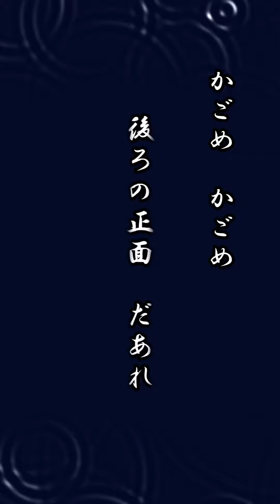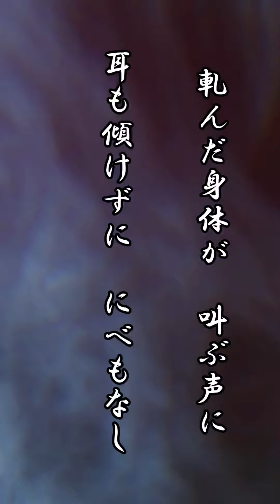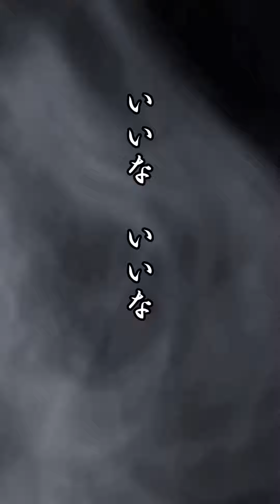歌詞動画「かごめ」 song 優里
優里さんの歌はどれも
情景が浮かんで心に響く曲ばかりです。
この「かごめ」の歌詞は
心に突き刺さる様な歌詞で
感動しました。
また泣ける曲ですね。